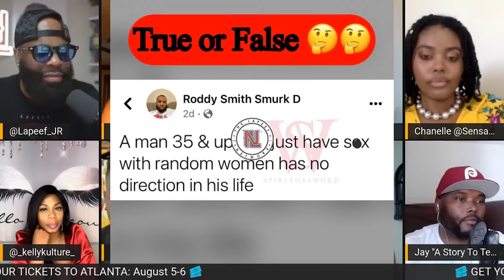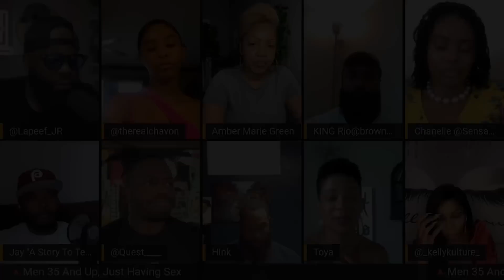Men 35 & Up Are Just Getting Box, Are Not Serious About Relationships | LAPEEF-ING SUNDAYS (Clips)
The panel discuss Farrakhan Muhammad saying, no man is a man without a woman, it's a woman that helps a man to be a man